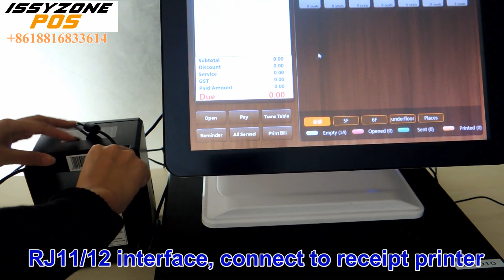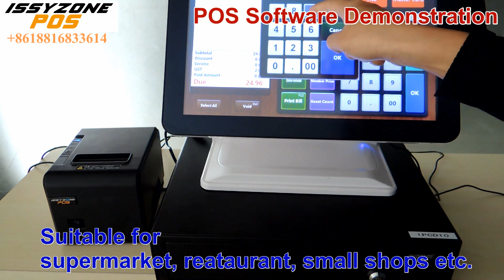IPCD14 405mm RJ11 Cash drawer setup installation receipt printer cashdrawer connected to computer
Wechat:IssyzoneposGZ
Skype:issyzonepos
Guangzhou Issyzone Technology Co. Limited